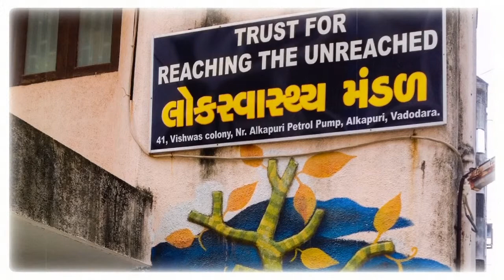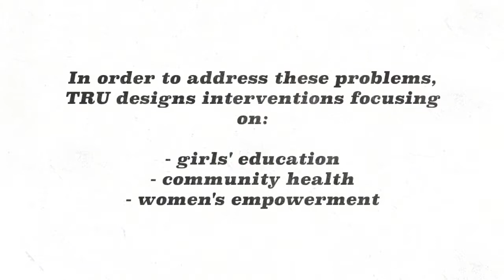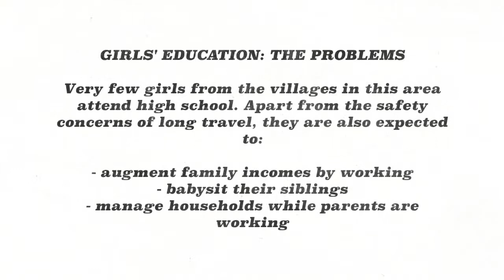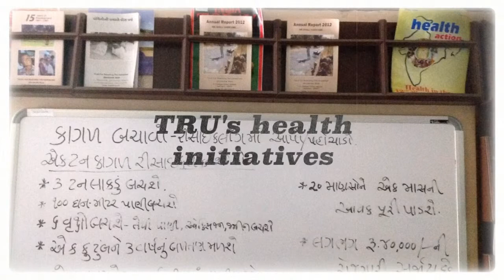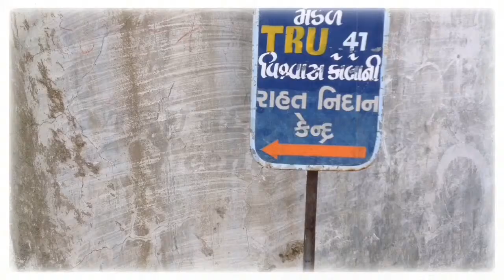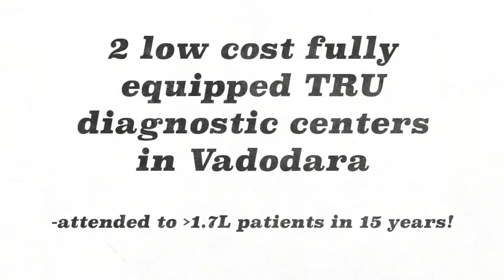Site Visit to Trust for Reading the Unreached (TRU) by AID volunteers Pavan and Asti